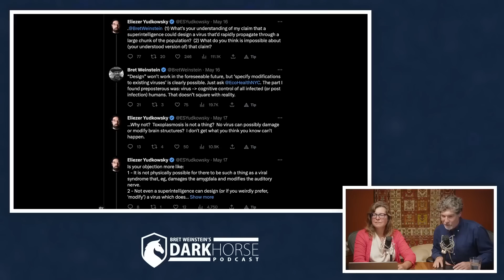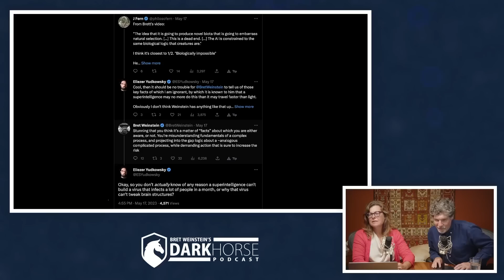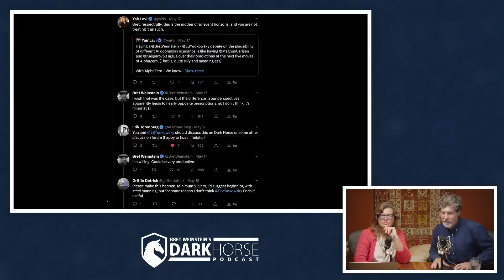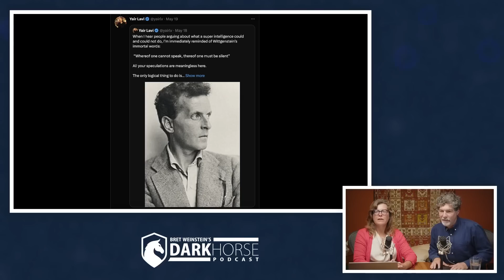Bret’s Twitter disagreement with Eliezer Yudkowsky over AI created virus (from Livestream #174)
AI mind control virus?

Clip taken from DarkHorse Podcast Livestream #174 (originally streamed live on Mar 20, 2023):